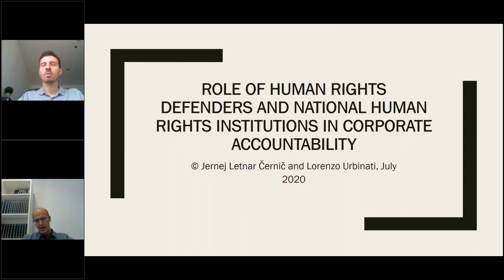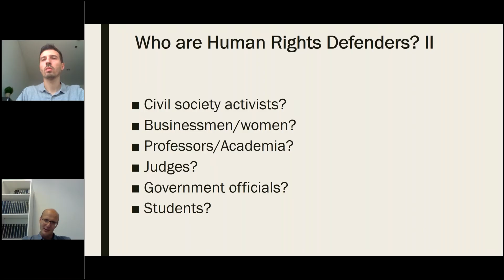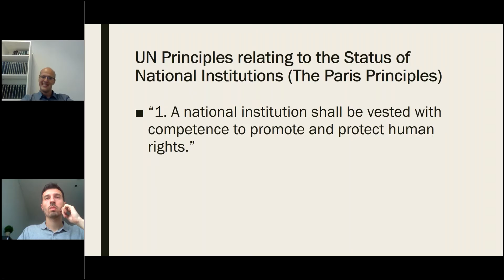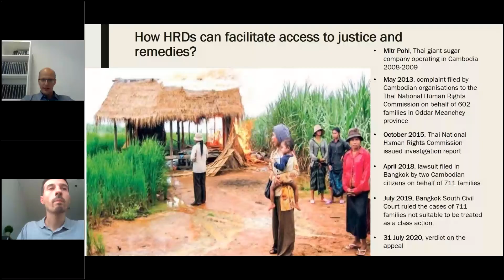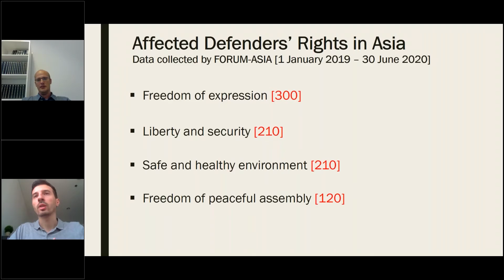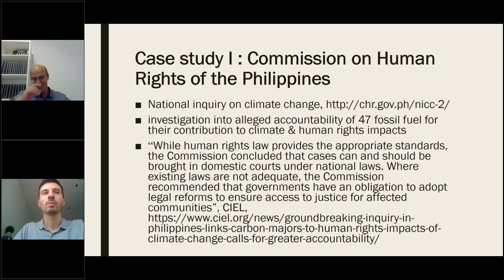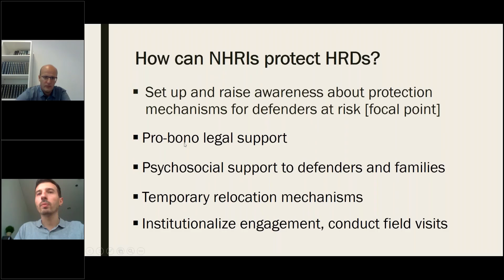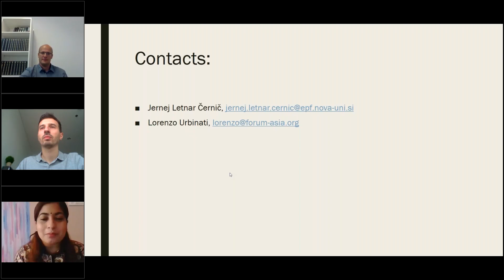BHR Webinar 9 | Role of Human Rights Defenders | JERNEJ LETNAR ČERNIČ & LORENZO URBINATI | 2020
National Human Rights Institutions (NHRIs) are tasked with promoting and protecting international human rights law standards at the domestic level, and have a significant role in the context of the third pillar on UNGPs— access to remedy. Yet, threats and attacks against human rights defenders (HRDs) are on the rise as they raise concern about adverse human rights impacts of business operations. How can the NHRIs contribute towards BHR and provide safeguards to defenders?